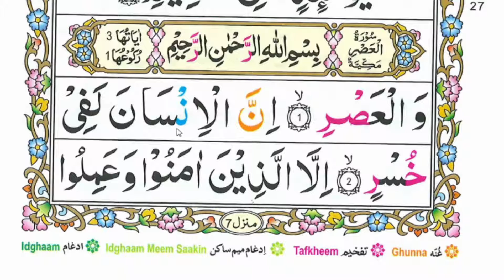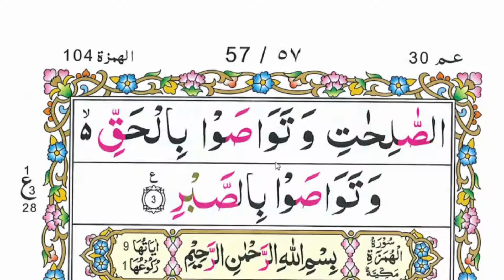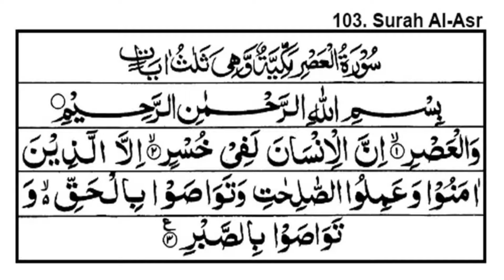Surah Asr | Learn Surah Asr Word by Word | Surah 103 AlAsr with Tajweed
in this video we will learn Surah Asr | Learn Surah Asr Word by Word | Surah 103 AlAsr with Tajweed

Language: Arabic, English, Urdu, Pashto, Punjabi, Saraiki, Gilgiti, Farsi,.